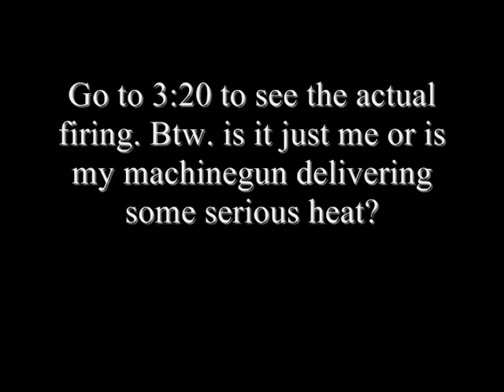DayZ: Fallujah Airfield Ambush with LMG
I published this to show you the effectiveness of this weapon.